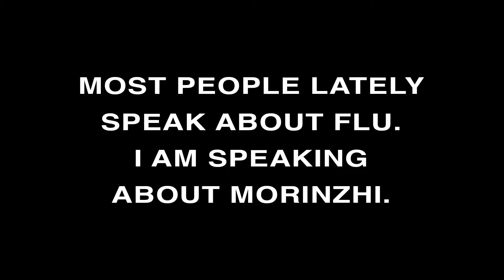Daily Morinzhi - Day 59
Most people lately speak about flu. I am speaking about Morinzhi.

What is Morinzhi?
DXN Morinzhi is formulated from fresh Morinda Citrifolia (known as Noni fruit). It is processed through stringent supervision and control to ensure that it is 100% pure and natural whilst preserving its beneficial nutrients.

There are a wealth of health benefits that may be associated with Morinzhi Juice.
It can help reduce symptoms of arthritis, depression, fatigue, sport injuries as well as can fight immune deficiency and has anti-aging effects.